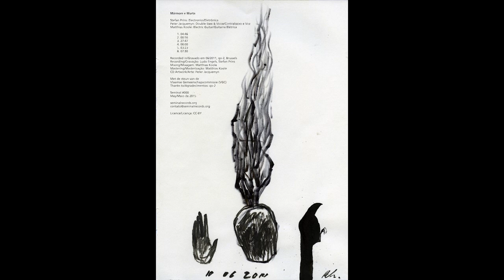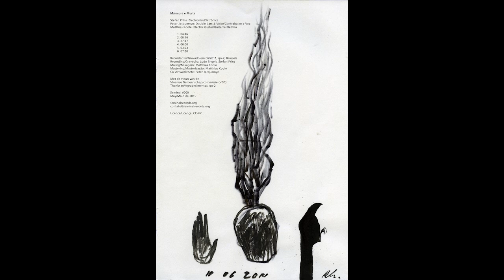Stefan Prins, Peter Jacquemyn, Matthias Koole - Mármore e Murta [full album, SR000]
00:03 04'46"
04:49 00'56"
05:54 27'47"
33:33 06'00"
39:33 03'23"
42:56 07'30"

Stefan Prins: Electronics/Eletrônica
Peter Jacquemyn: Double Bass & Voice/Contrabaixo e Voz
Matthias Koole: Electric Guitar/Guitarra Elétrica

Recorded in/Gravado em 06/2011, qo-2, Brussels
Recording/Gravação: Ludo Engels, Stefan Prins
Mixing/Mixagem: Matthias Koole
Mastering/Masterização: Matthias Koole
CD Artwork/Arte: Peter Jacquemyn

Met de steun van de Vlaamse Gemeenschapscommissie (VGC)
Thanks to/Agradecimentos: qo-2

Released May 15, 2015 / Lançado em 15 de maio de 2015
Seminal #000